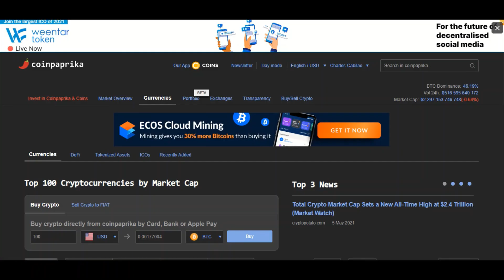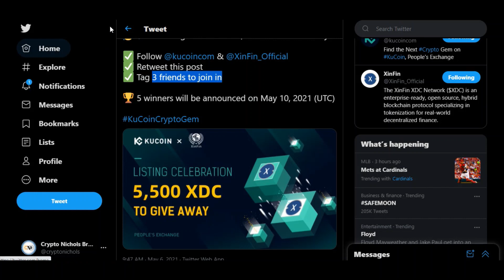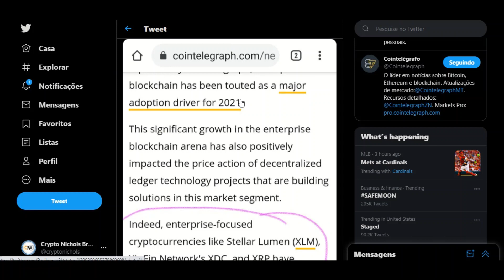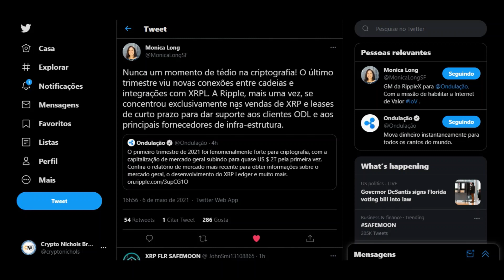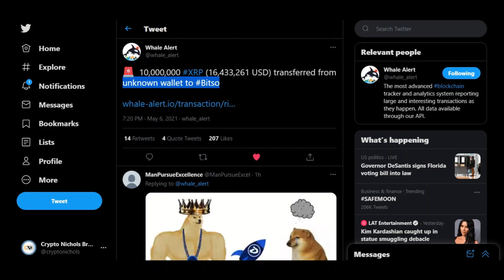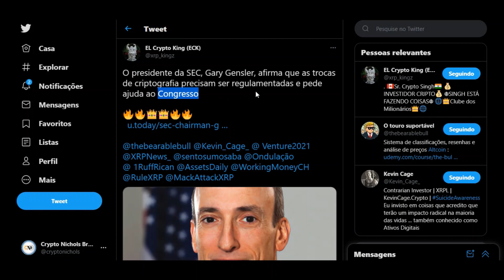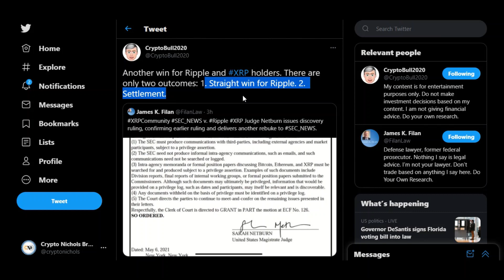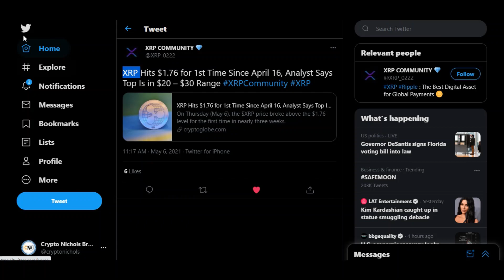XDC Listado no KuCoin, Bitso Começando Operar no Brasil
xrp
xrp ripple
xrp ripple vale a pena
xrp brasil
xrp noticias